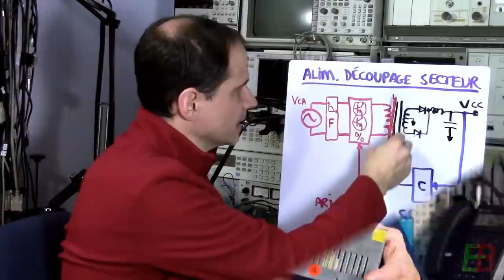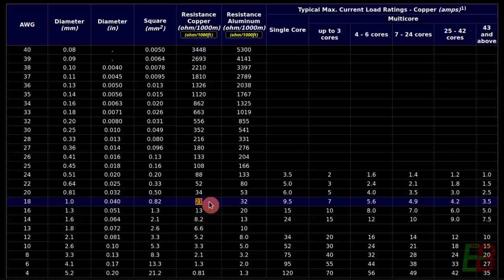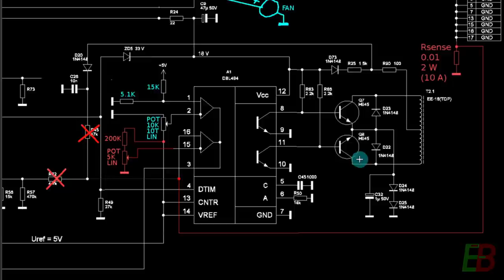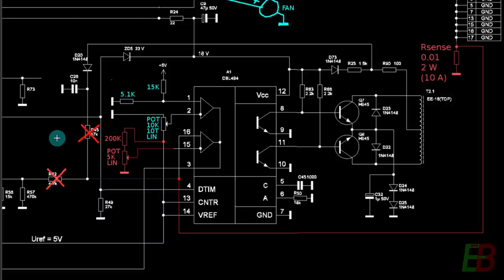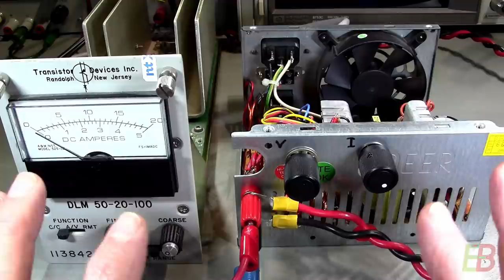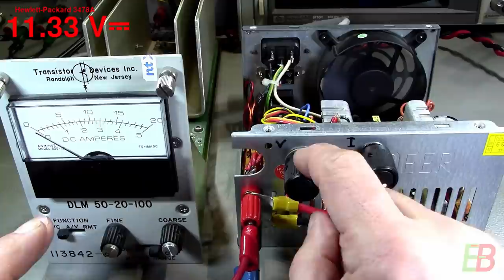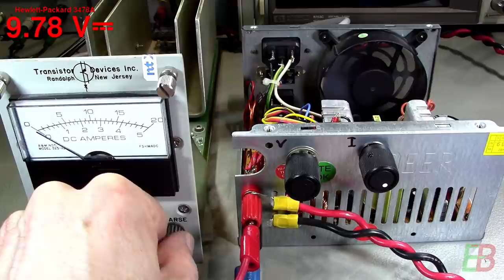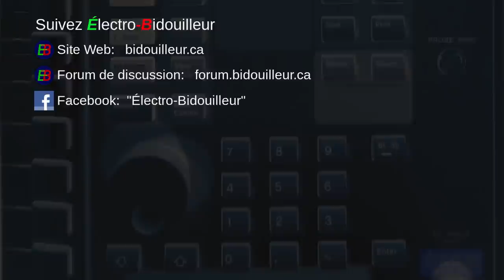EB_#461 Modification d'une Alimentation de PC en Alimentation Variable, Partie 3: Courant Ajustable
Mieux vaut tard que jamais! Voici la troisième partie de cette série de vidéos de modification d'une alimentation ATX d'ordinateur. Cette fois-ci, j'ajoute le contrôle du courant, une caractéristique que je n'avais pas incluse il y a quatre ans dans mes deux premières vidéos.

00:00 Introduction
00:17 Présentation de cette vidéo
02:09 Explication des modifications sur schéma
13:20 Avis de sécurité
13:37 Changements proposés à l'interne de l'alimentation
21:31 Changements complétés à l'interne
26:02 Essais: régulation de courant
35:27 Essais: bruit sur la sortie
37:50 Commentaires et conclusion
39:59 Générique